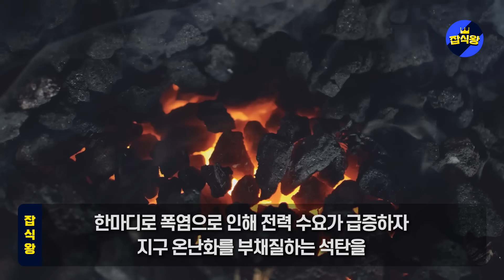단독! 쓰촨성 지하1만미터 천연가스층 잘못 건드린 중국, 도시 통째로 가라앉는중